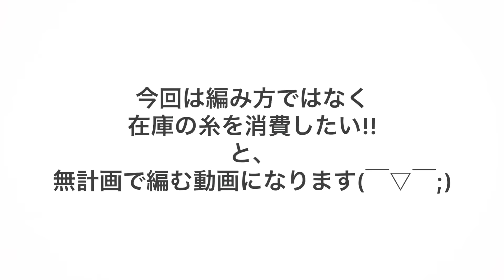残り糸の消費☆楕円のトレーを編む♪かぎ針編み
糸の消費でなにか作りたい！思い立っての動画になります♪

※基本オリジナル作品ですが、パターンなどを参考にさせて頂いた方がいた場合、動画内での紹介、説明欄にリンクを貼らせて頂いています。
説明無く、万が一どなたかと編み方が全く同じ作品を見かけた方はご連絡お願いしますm(*_ _)m

☆｡･:*:･ﾟ'★,｡･:*:･'｡･:*:･ﾟ'★,｡･:*:･ﾟ'☆

かぎ針編みを中心にオリジナル作品をアップしていきます♪

編み物を習った事はなく、自己流の部分もありますが、物作りの楽しさを分かち合えたら嬉しいです^^*

まだまだ勉強中な為、なんでも作れる訳ではございません。
なのでリクエストは受け付けていません。